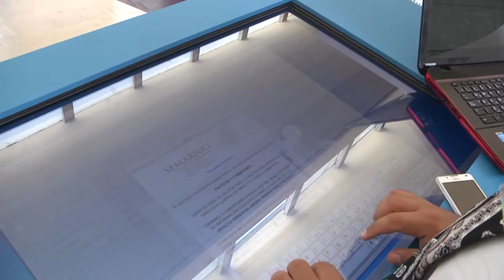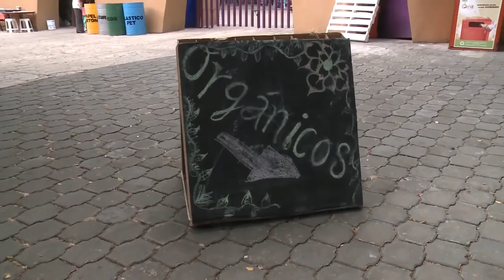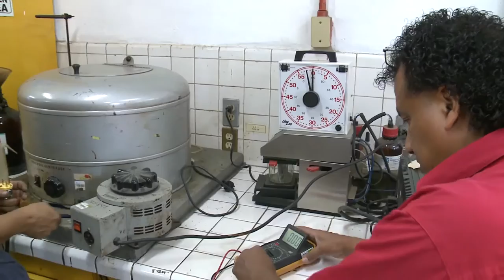Morelos Trabajando / Alternaternativas Verdes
Invitados Secretaria de de Innovación Ciencia y Tecnología  Brenda Valderrama Blanco y el Secretario de Desarrollo Sustentable Topilzin Contreras Macbeath
El tema es alternativas verdes es un evento donde se promueve el desarrollo sustentable, la economía verde, innovación y la cultura para la sustentabilidad.
Este año el país invitado es la Unión Europea donde participarán en las diferentes conferencias, uno de los temas principales son las Ciudades Sustentables.